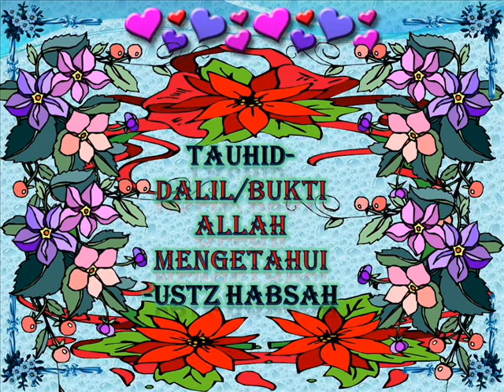Tauhid- bukti Allah mengetahui -ustz Habsah Senin oct 5 '11.wmv